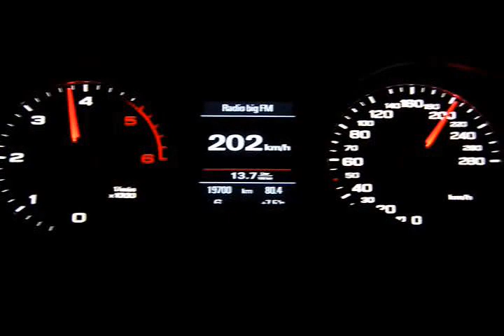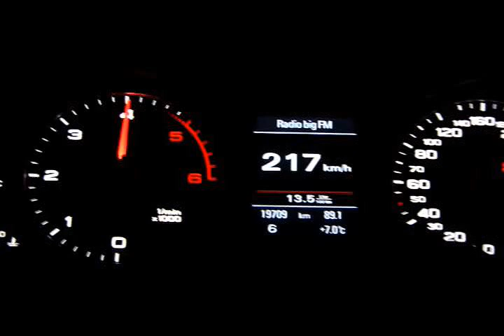2009 Audi A4 2.0 TDI Top Speed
Flatout in an Audi A4 2.0 TDI in Germany.